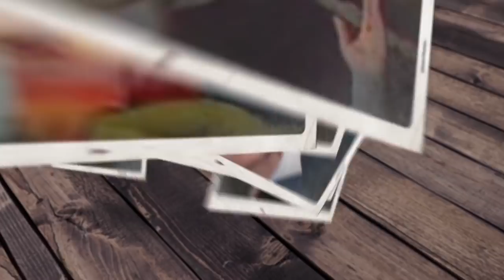الحلقة السادسة: مناقشة وتقييم لمستوى مسلسل "ولد الغلابة" بعد ٢٤ حلقة | رمضان وأشياء | فيلم جامد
الحلقة السادسة من الموسم الثالث من رمضان وأشياء على قناة "فيلم جامد" ومناقشة حرة لمستوى أحداث مسلسل "ولد الغلابة" بعد مرور ٢٤ حلقة وتناول للتشابه بينه وبين مسلسل Breaking Bad.